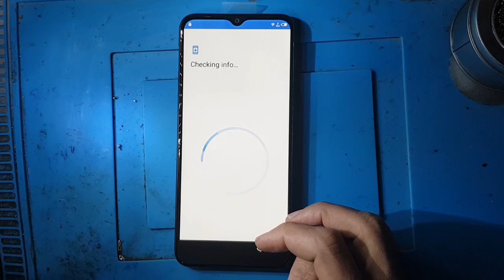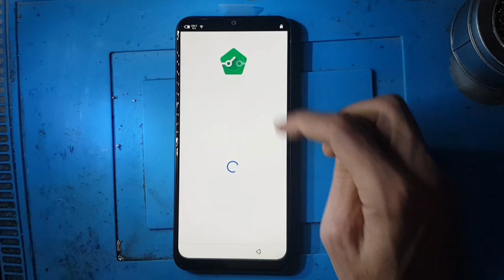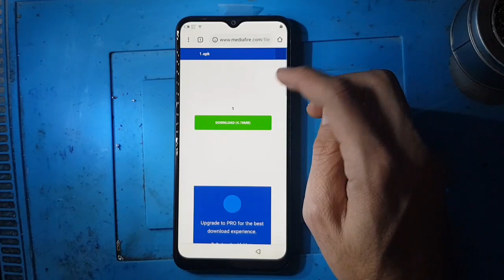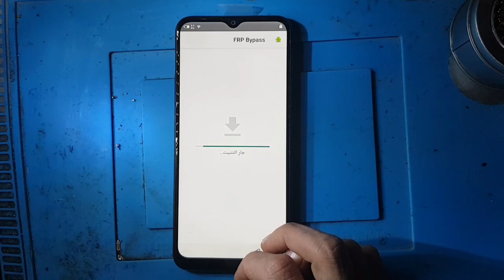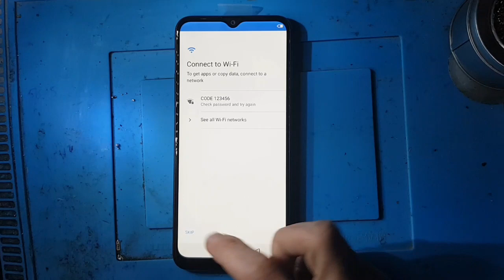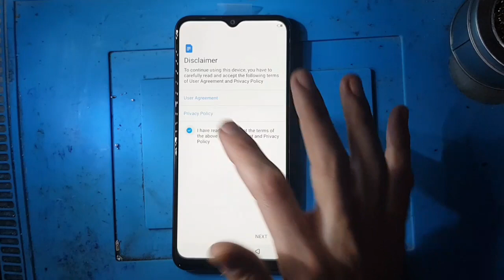infinix hot 8 x650/x650c frp bypass google reset 2020- YouTube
infinix hot 8 x650/x650cfrp bypass google reset 2020- YouTube